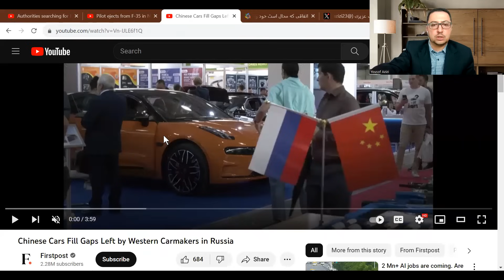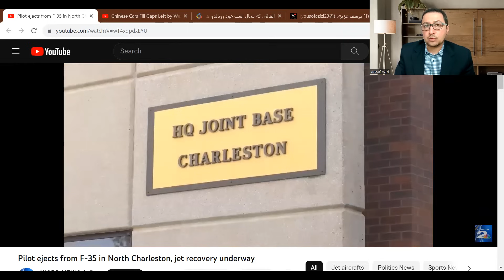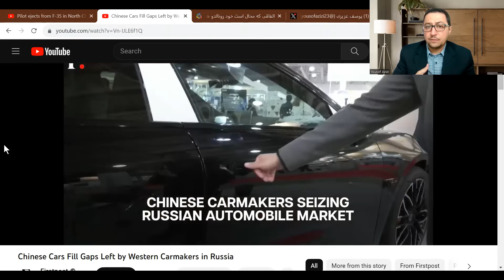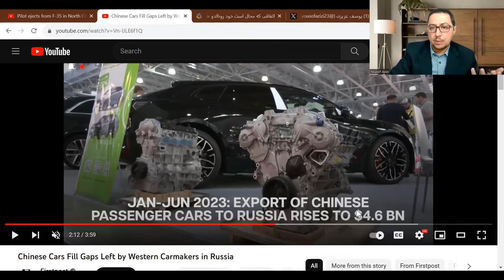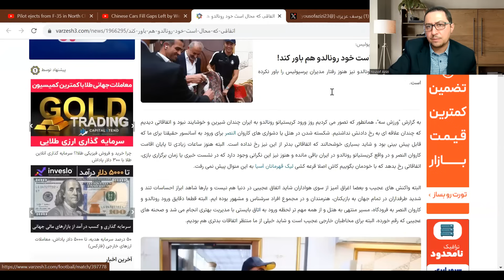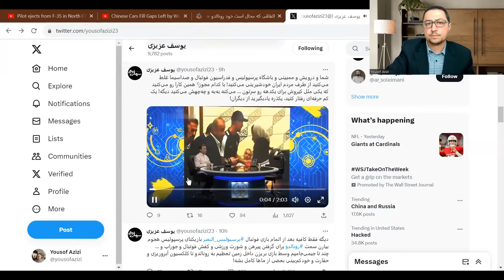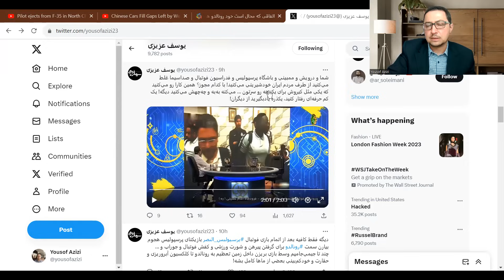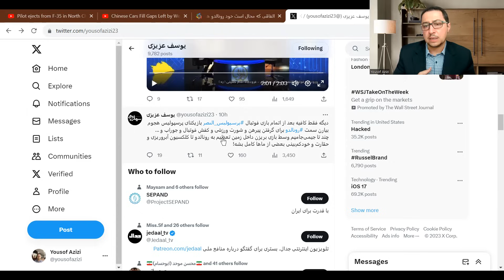رونالدو در ایران، گم‌شدن جت اف۳۵ آمریکا، تسخیر بازار خودرو روسیه توسط چین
تحلیل اخبار مهم هفته با یوسف عزیزی
کرستیانو رونالدو در ایران، گم‌شدن جت اف۳۵ آمریکا، تسخیر بازار خودرو روسیه توسط چین
سه‌شنبه، ۲۸ شهریور ۱۴۰۲ / ۱۹ سپتامبر ۲۰۲۳

جهت حمایت از برنامه‌های تحلیلی یوسف عزیزی، از روش‌های زیر استفاده نمایید:
خارج از ایران
در داخل ایران
حساب بانک پاسارگاد به نام یوسف عزیزی با مشخصات ذیل
شماره شبا
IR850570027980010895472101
شماره کارت
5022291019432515